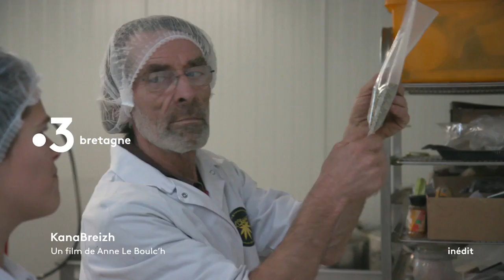Bande annonce KanaBreizh Il était une fois dans l'Ouest, le retour du chanvre breton !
Il était une fois dans l'Ouest, le retour du chanvre breton !
La Bretagne est à l’aube d’une révolution agro-écologique sans précédent, bousculée par des femmes et des hommes qui partagent un même rêve : sauver leur terre ravagée par des décennies de culture intensive.
Laure, Pierre-Yves et Christophe sont convaincus que le chanvre, plante providentielle qui a participé, pendant des siècles, à la prospérité de la Bretagne, est La solution.
Pour ces pionniers du nouveau millénaire, le chanvre, banni au siècle dernier, est un Graal en matière d’écologie. Dépolluant, il nécessite peu d’eau et aucun pesticide, à tel point qu’on l’appelle la plante aux mille vertus ! Polyvalente, elle remplace le plastique, le papier et le coton, sans compter ses propriétés
thérapeutiques.
Mais, ces irréductibles bretons doivent se battre sur tous les fronts pour développer une filière chanvre sur leur territoire. Car, face à eux, se dressent de nombreux adversaires et des puissants lobbies, qui s’opposent, pour des raisons économiques, politiques et morales, au retour de cette plante à la réputation sulfureuse.
Malgré tout, ces francs-tireurs sont déterminés à lutter pour ramener la prospérité dans leur région et inventer un monde meilleur.
A voir jeudi 27 janvier à 22.55 et à revoir le lundi 31 janvier à 9.50.sur France 3 Bretagne.